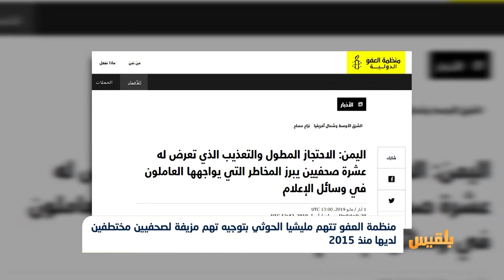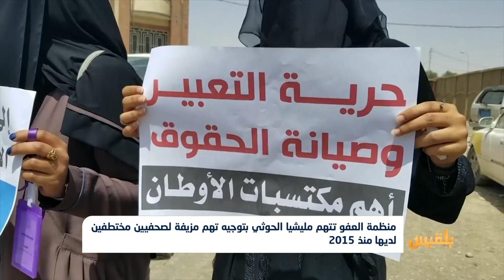منظمة العفو تتهم مليشيا الحوثي بتوجيه تهم مزيفة لصحفيين مختطفين لديها منذ 2015 | تقرير: محمد اللطيفي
قالت الباحثة في شؤون اليمن بمنظمة العفو الدولية رشا محمد إنه يجب على مليشيا الحوثي إسقاطُ التهم الموجه للصحفيين فوراً .
وأضافت أن المنظمة وثقت احتجاز واحدٍ وخمسين شخصاً في السجون السرية التابعة للإمارات في المناطق الخاضعة لسيطرة الحكومة...